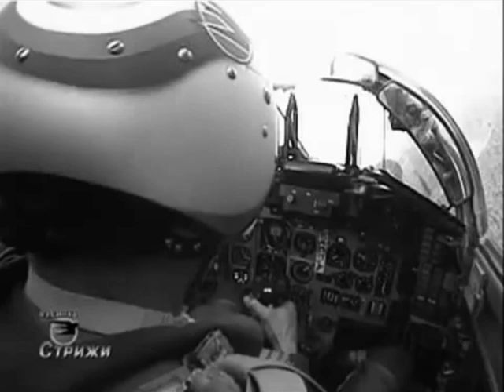Chechnya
A Jeylina Ever compilation film.
Images of war and victims recovered on the web. Original Music "Manifeste" by Tony Gatlif